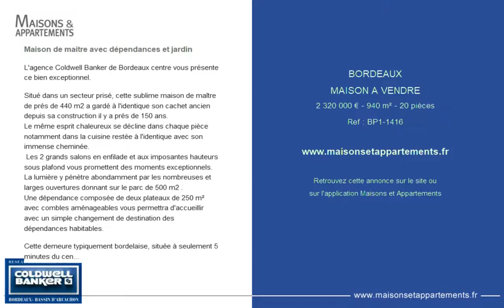BORDEAUX - MAISON A VENDRE - 2 320 000 € - 940 m² - 20 pièces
Référence : BP1-1416

Maison de maitre avec dépendances et jardin
L'agence Coldwell Banker de Bordeaux centre vous présente ce bien exceptionnel.

Situé dans un secteur prisé, cette sublime maison de maître de prés de 440 m2 a gardé à l'identique son cachet ancien depuis sa construction il y a prés de 150 ans.
Le même esprit chaleureux se décline dans chaque pièce notamment dans la cuisine restée à l'identique avec son immense cheminée.
 Les 2 grands salons en enfilade et aux imposantes hauteurs sous plafond vous promettent des moments exceptionnels.
La lumière y pénètre abondamment par les nombreuses et larges ouvertures donnant sur le parc de 500 m2 .
Une dépendance composée de deux plateaux de 250 m² avec combles aménageables vous permettra d'accueillir avec un simple changement de destination des dépendances habitables.

Cette demeure typiquement bordelaise, située à seulement 5 minutes du centre historique de Bordeaux, deviendra l'endroit idéal pour y recevoir une grande famille après une belle remise en beauté.

DPE - GES en cours. Les honoraires sont à la charge du vendeur.

Contact chez Coldwell Banker Bordeaux Premium
David Tignard 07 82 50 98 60